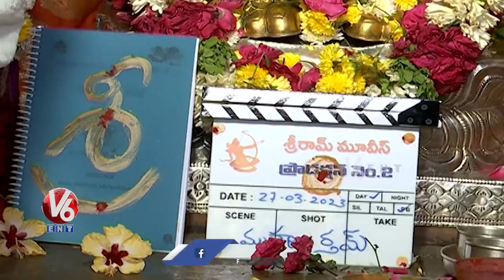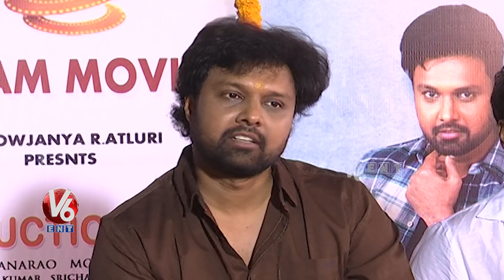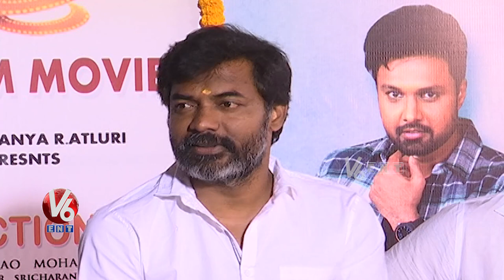Ishq Movie Fame Madhunandhan At Sri Ram Movies Production No 2 Movie Opening | V6 Entertainment